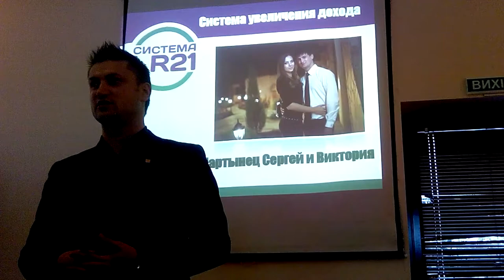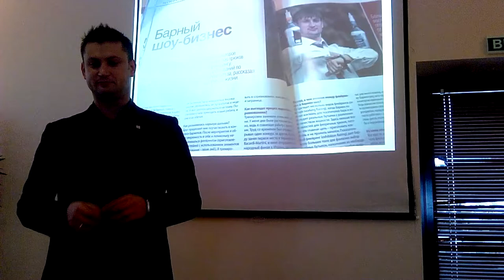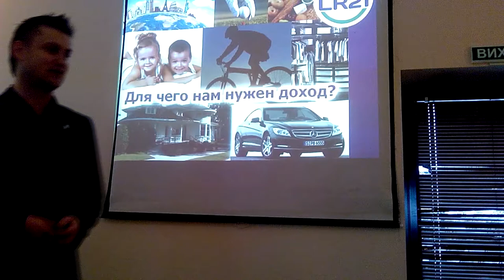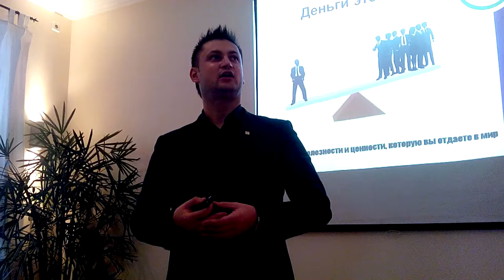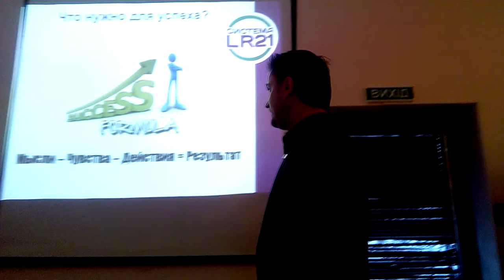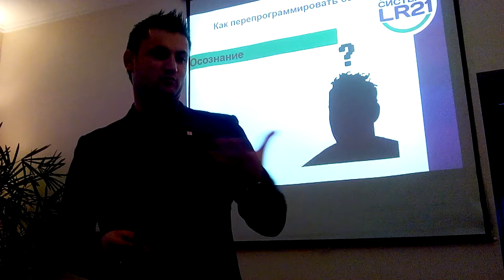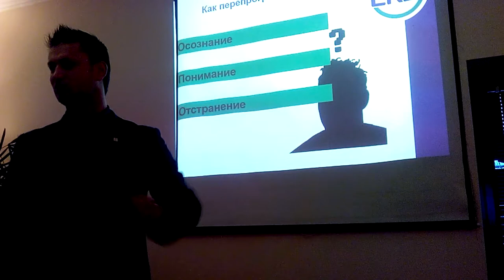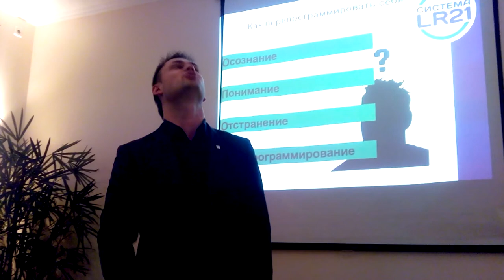Деньги - почему не все могут заработать?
Почему одни люди зарабатывают большие деньги, в то время, как другие не могут заработать на проживание? Запись тренинга от Мартынец Сергея.